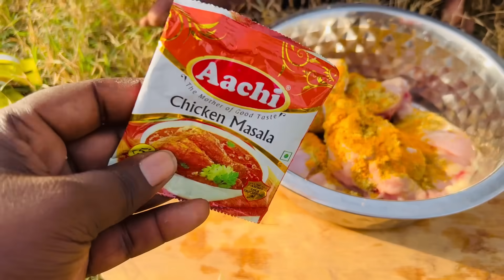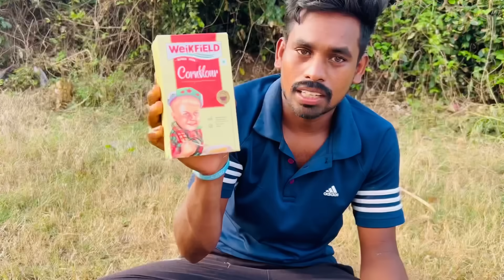మా ఇంటి దగ్గర నేను మా తమలపాకు గాడు ఈసారి KFC 😋🍗🤣మీద ప్రయోగం చేసాము